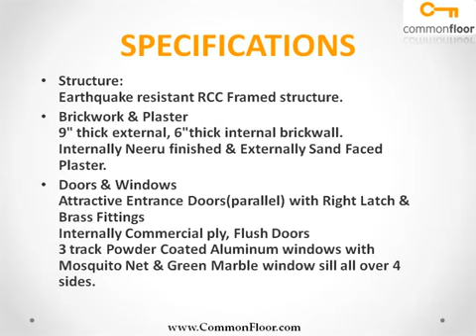Shree Swami Samarth Dev Valley Pune